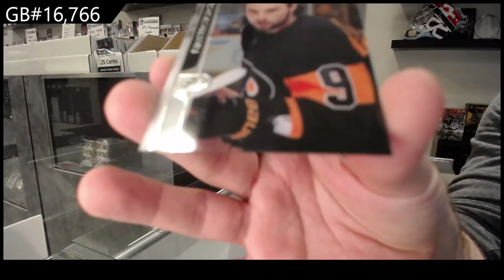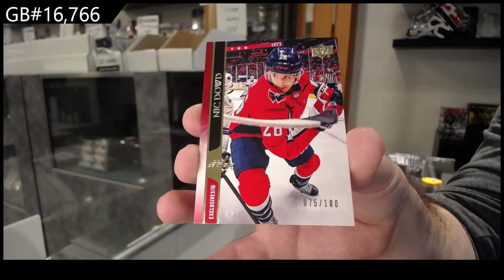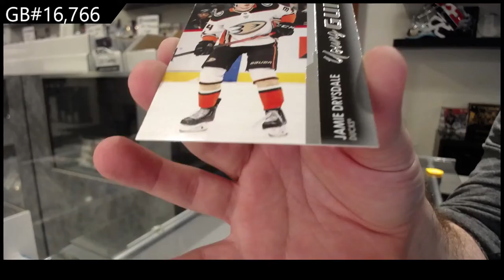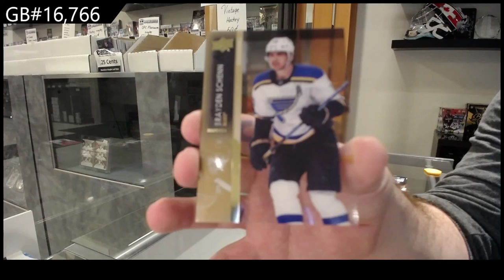21-22 UD Series 1 & 20-21 UD Series 1 Hockey 2 Box Break - C&C GB #16,766